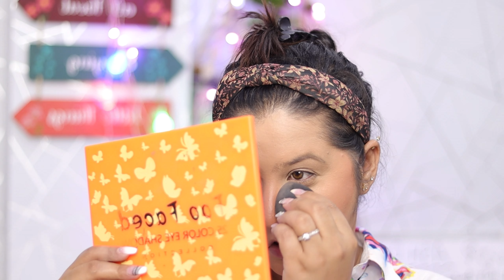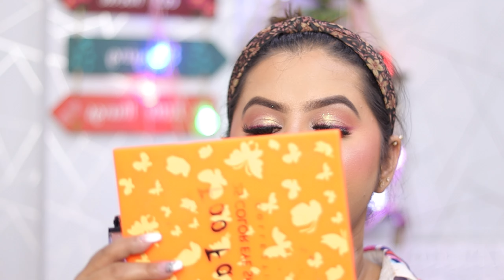Reels Trending Easy Soft Makeup Tutorial || soft Subtle Makeup For Beginners || Sanajyoti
Hey every how are you all I hope you all are guys doing well. In this video I have shared a soft subtle make up. Look❤️🥰

￼ all products which I have used in this make up look. I already mentioned I am very sorry that I couldn’t give you a link because lack of time.🥲

Eyelashes Detail  video :- Affordable Bridal heavy Mink EyeLashes 😱 || *Review* Try It !! || Sanajyoti

Instagram trending soft make up
Trending subtle make up look , easy, make a Kaise Kare, engagement, make up Kaise Kare,￼